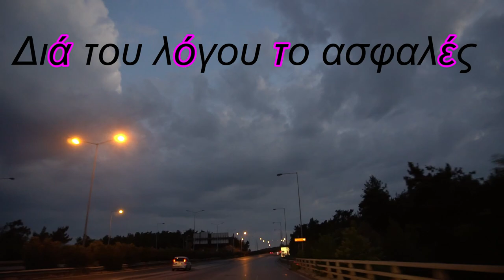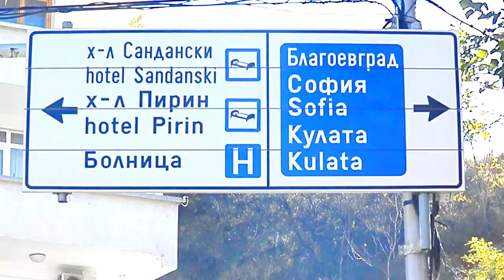Annie Nikolaidou | Διά του λόγου το ασφαλές | ©2020 | Official Music Video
Annie Nikolaidou | Διά του λόγου το ασφαλές | Official Music Video | ©2020
& Μουσικό Εργαστήρι Νίκου Νικολαΐδη
ISRC: GRNAN20 00011
Copyright 2020

Εικονοληψία / Κάμερες / Κινηματογράφηση: Νίκος Νικολαΐδης
Σκηνοθεσία: Νίκος Νικολαΐδης
Επεξεργασία Βίντεο / Μοντάζ: Νίκος Νικολαΐδης & Άννη Νικολαΐδου
Σχεδιασμός εξωφύλλου: Άννη Νικολαΐδου
ISRC: GRNAN20 10011
Copyright 2020

Annie Nikolaidou performing Diá tou lógou to asfalés
Lyrics: Nikos Nikolaidis

Directed by Nikos Nikolaidis
Camera: Nikos Nikolaidis
Editing / Montage: Annie Nikolaidou & Nikos Nikolaidis
Photography: Annie Nikolaidou
Video Clip Production: Music Workshop Nikos Nikolaidis & Annie Nikolaidou
ISRC: GRNAN20 10011
Copyright 2020

Ακολουθήστε τον Βασίλη Φαγογένη στους παρακάτω συνδέσμους:
YouTube.com/vasilisfagogenis

Ακολουθήστε τον Νίκο Νικολαΐδη στους παρακάτω συνδέσμους:
👑♥ Facebook Profiles Nikos Nikolaidis

           Στίχοι – Lyrics
Δια του λόγου το ασφαλές

Βουνά και σύννεφα εγώ
Σαν τις φουσκίτσες τα περνώ
Μόνο κοντά σου νιώθω τη γαλήνη

Για ένα πεταχτό φιλί
Ταξίδεψα όλη τη γη
Θα έφτανα για σένα μέχρι τη σελήνη

Για την αρρώστια μου εγώ
Γνωρίζω το αντίδοτό
Μα συ γιατρέ μου θέλεις να πονάω

Κι όσο λοιπόν το προσπαθώ
Να έχω σώμα δυνατό
Στο μυαλουδάκι πάντοτε κολλάω

Αφού το νιώθω θα σου το πω
Χωρίς εσένα εγώ δεν ζω
Τι πρέπει να δεις για να πιστέψεις

Κι όλο μου λες τα παραλές
Διά του λόγου το ασφαλές
Πεθαίνω έλα να με γιατρέψεις

Γι’ αν θα βρω αλλού τη γιατρειά
Και σε ξεχάσω για καλά
Τότε να δω πως θα το χωνέψεις

Τι αίσθημα κουτσό κι' αυτό
Με αγνοείς και σε ποθώ
Χάνω τα νιάτα μου και δεν λυπάμαι

Έμεινα πάλι νηστικό
Ούτε νερό μπορώ να πιω
Συλλογιέμαι τα βράδια δεν κοιμάμαι

Έχω μιά στερνή ευχή
Θα την εκάμω την αυγή
Τ' αστέρια όταν θα έχουν κέφι

Να αγαπάς όπως εγώ
Και να βουρλίζεις σα τρελό
Να δεις τη γλύκα και τι γούστο έχει